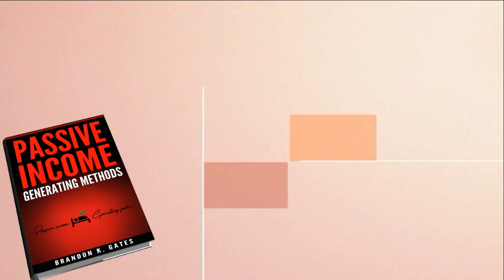Passive Income Generating Methods: Passive Income Generating Junkie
If you prefer to earn passive income, think of the 3.7 billion people who are online daily and a great percentage of them are looking for particular goods and services. You can have a piece of the online income pie if you put your mind to it.
What you need to do is to decide how exactly you want to earn a passive income so that you too can create lasting wealth while enjoying a freedom lifestyle and working in your pajamas.